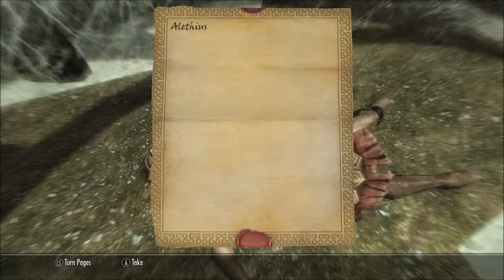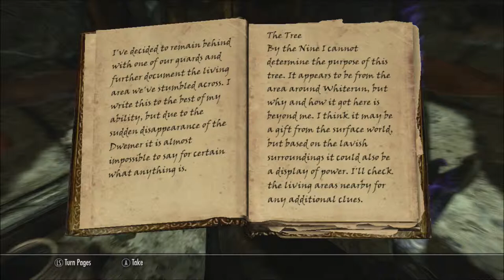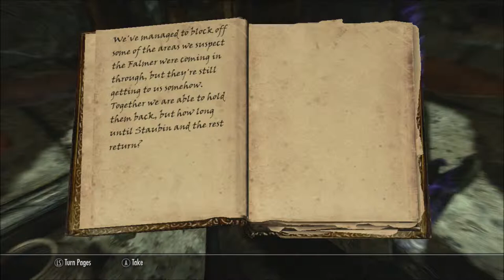Skyrim Series, Episode 81: CITY UNDER A CITY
We delve into the ruins of an old Dwemer city, to complete not one, but now TWO quests!